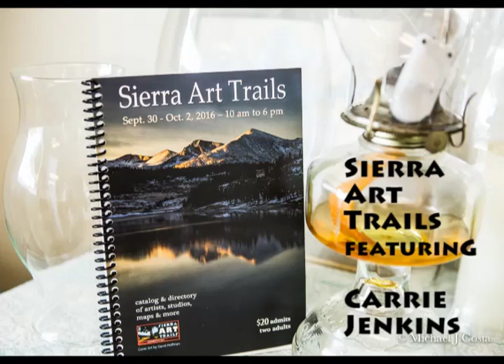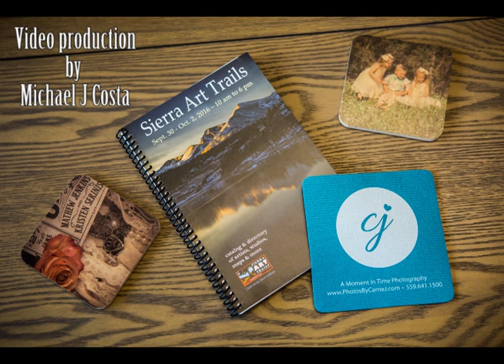Sierra Art Trails featuring Photographer Carrie Jenkins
SIERRA ART TRAILS
Celebrating 14 years supporting the Arts in the Yosemite Foothills!

We are very pleased to announce Sierra Art Trails 2016, our 14th annual Open Studio Tour.
Friday, Saturday and Sunday, September 30th through October 2nd, 2016.

Sierra Art Trails gives art enthusiasts the chance to see fine art and fine crafts in the making, and to purchase works directly from the people who create them. The show takes place in homes, studios, galleries, and businesses in more than a dozen communities in Eastern Madera and Mariposa Counties.  The show features artists and artisans working in a wide range of media including painting, photography, jewelry, sculpture, fiber arts, woodcarving, ceramics, glass, and more!